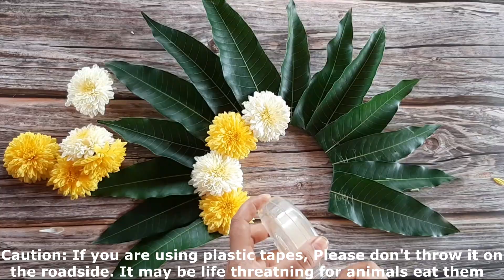ವರಮಹಾಲಕ್ಷ್ಮಿದೇವಿಗೆ ಮಾಡಿ ಸುಲಭ ಕಿರೀಟ ಕೇವಲ 5 ನಿಮಿಷದಲ್ಲಿ/Crown for VaramahalakshmiPuja/Kiritam/prabavali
ವರಮಹಾಲಕ್ಷ್ಮಿದೇವಿಗೆ ಮಾಡಿ ಸುಲಭ ಕಿರೀಟ ಕೇವಲ 5 ನಿಮಿಷದಲ್ಲಿ /Crown for Varamahalakshmi Puja / Kiritam / Prabhavali  for Varamahalakshmi Puja

ವರಮಹಾಲಕ್ಷ್ಮಿ ಹಬ್ಬದ ಶುಭಾಶಯಗಳು | Happy Vara Mahalakshmi to Everyone

From,
Priya's Ruchi